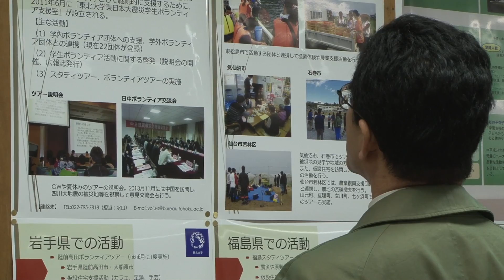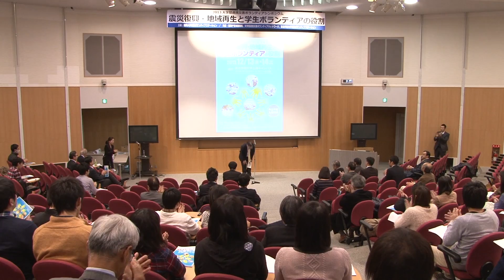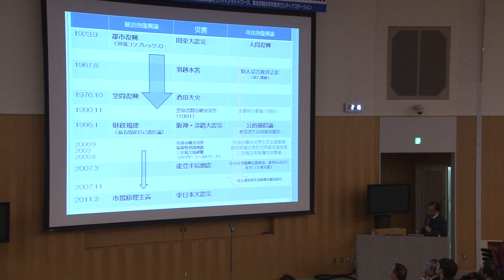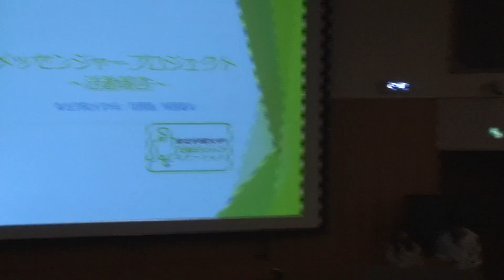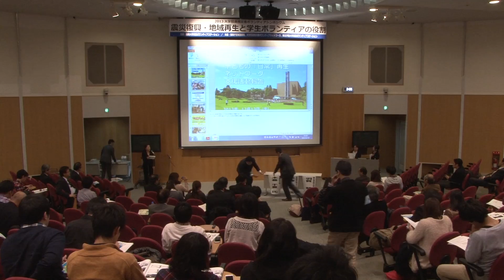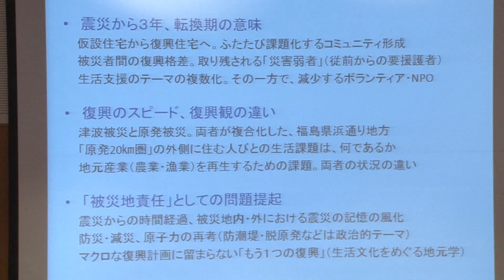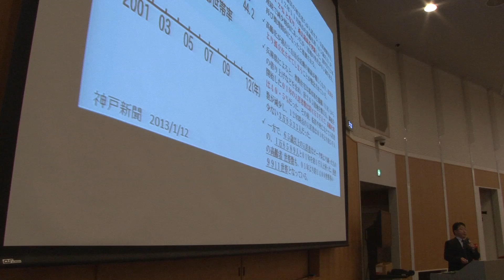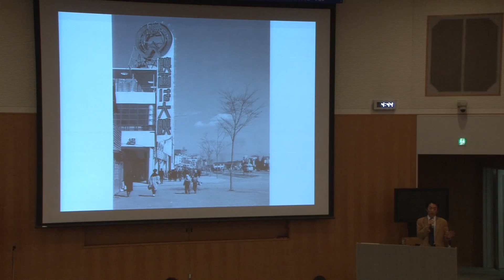復興大学災害ボランティアステーション主催シンポジウム 2013/12/13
2013年12月13日（金）、土樋キャンパス 押川記念ホールにおいて、復興大学災害ボランティアステーション主催シンポジウム「震災復興・地域再生と学生ボランティアの役割」が2日間に渡り開催されました。
映像は1日目の様子です。

東北学院大学災害ボランティアステーション
復興大学災害ボランティアステーション